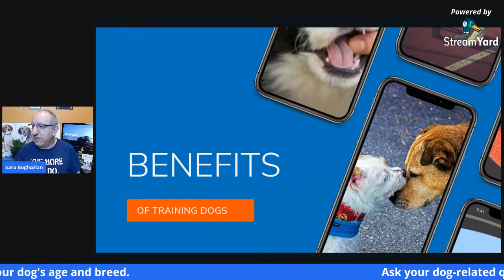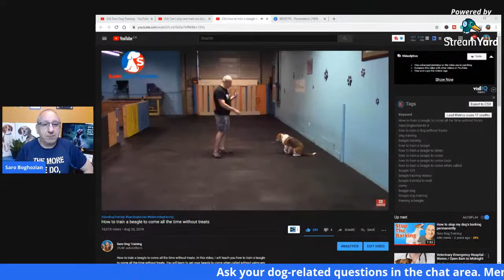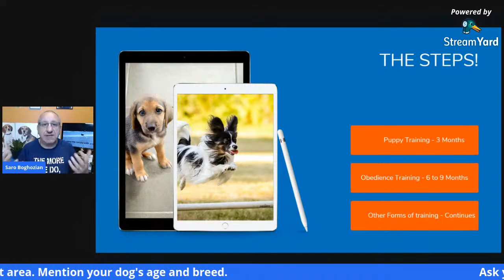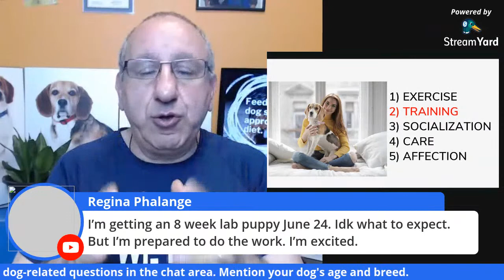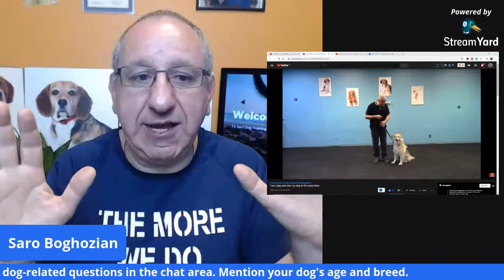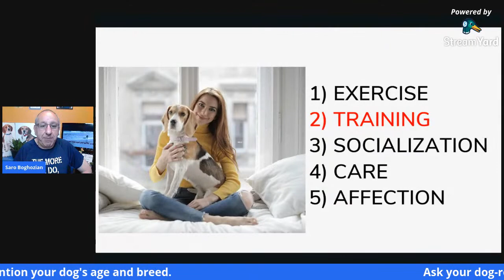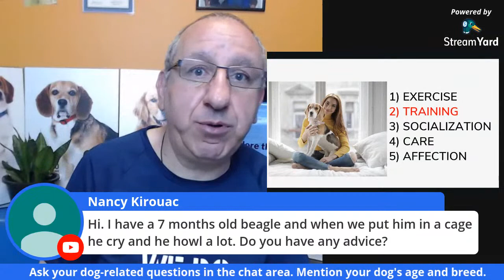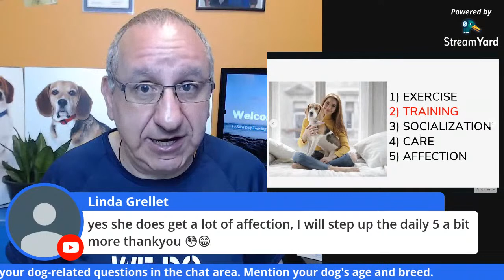How dog training improves your life. Q&A With Saro Dog Training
In this live video, Saro dog training talks about how dog training improves your life and answers your dog-related questions. Puppy related and training, dog training, dog behavioural issues questions and will talk about puppies and dogs.
You get to ask Saro any question live about dog training and puppy training solutions and he will be problem-solving.

◉ About Me:
I am a dog trainer and I coach dog owners. I help you to train your dog(s) without the use of treats, aversive tools like shock collars, prong collars, force, or Domination. I teach and show you how to use "play & praise" as a reward to train your dog.

✔Send your swag or dog-related products to:
1611 Welch St.
North Vancouver
BC, Canada
V7P 3G9